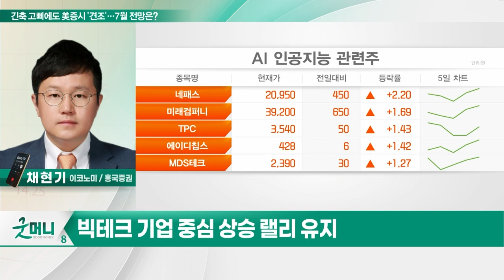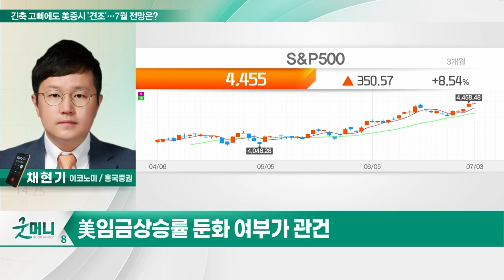긴축 고삐에도 美증시 '견조'… 7월 전망은?_투자 인사이트 (20230705)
Q. 긴축 고삐에도 美증시 '견조'… 7월 전망은?
Q. 힘 실린 '7월 美 금리인상론'… 체크포인트는?